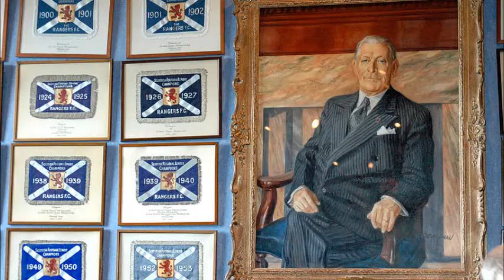My Movie Come on over to my place. 4-2.wmv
Rangers 4   Bead Rattlers 2